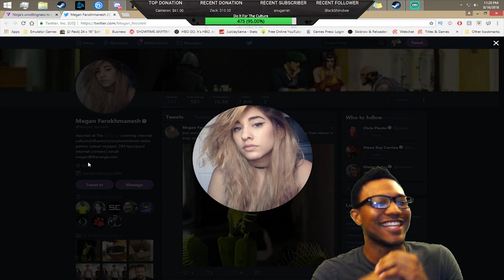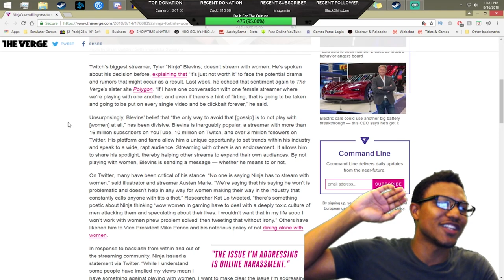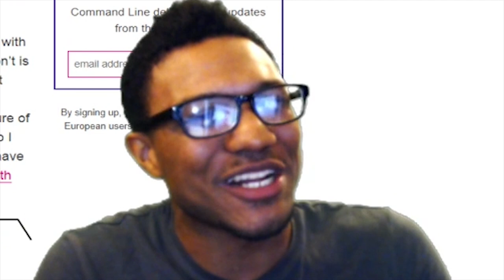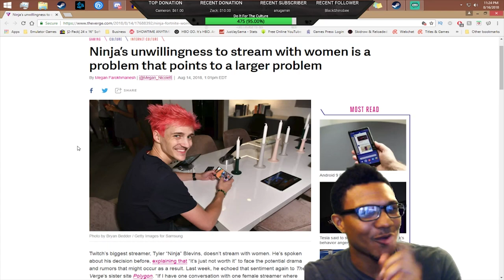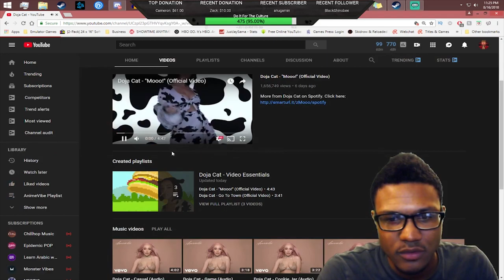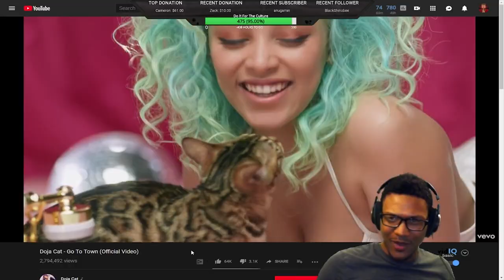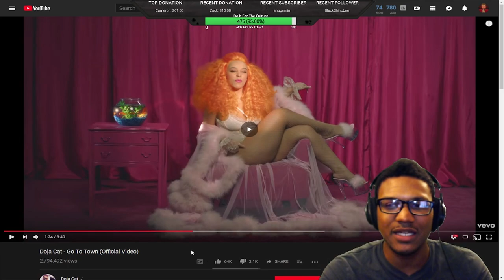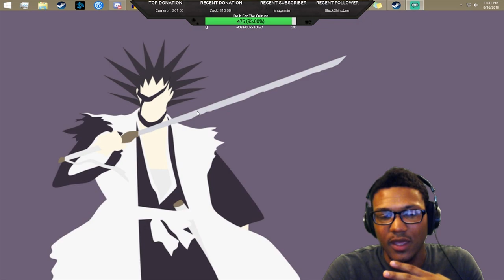NINJA WILL NEVER STREAM WITH DOJA CAT! | Canon Culture #24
MOOOOVE out the way ladies Ninja says he not with the smoke so you gotta go thot it up somewhere else! (This is clearly a joke I'm making). But really though, let's be real, is it sexist for him to protect his wife from online abuse?